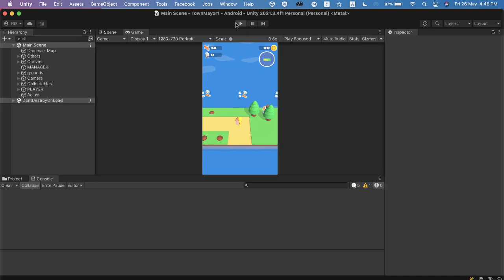town idle unity 3d source code